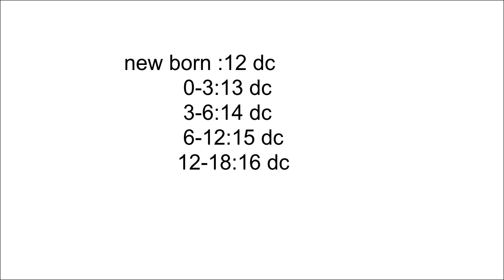কুরুশের মোজা ছোট বাচ্চাদের crochet baby socks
আসসালামুয়ালাইকুম। আজকের ভিডিও টিতে আমি কুশিকাটার মোজা উল দিয়ে বানিয়ে দেখিয়েছি। আশা করি আপনাদের ভালো লাগবে।

ভালো লাগলে পাশে থাকবেন।❤️❤️❤️❤️❤️